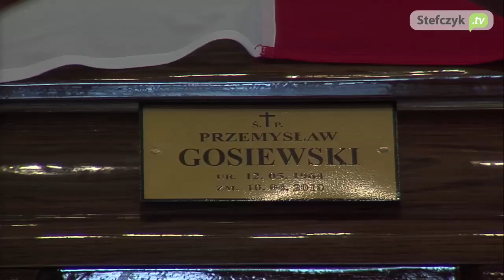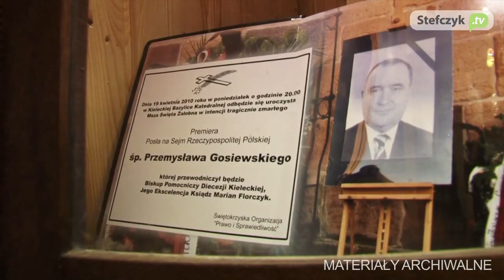Ostatnie pożegnanie Przemysława Gosiewskiego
Rodzina, przyjaciele, współpracownicy oraz wielu zwykłych ludzi żegnało w
Kościele Redemptorystów oraz na Powązkach wicepremiera Przemysława
Gosiewskiego. Ponowny pogrzeb związany był z ekshumacją zwłok posła PiS.
Ekshumację na wniosek Naczelnej Prokuratury Wojskowej przeprowadzono w
związku z rozbieżnościami w dokumentacji sądowo-medycznej po stronie
rosyjskiej w ramach śledztwa dotyczącego katastrofy smoleńskiej.